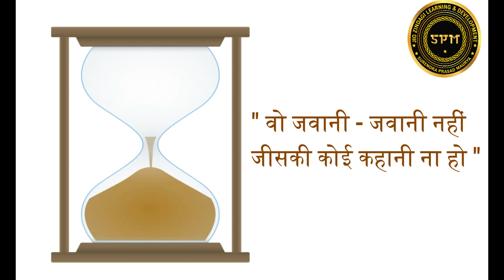JEEVAN LAKSHYA | Purpose of Life | Goal Of Life | जीवन जीने की कला | जीवन चक्र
JEEVAN LAKSHYA | Life Learnings | Purpose of Life | Goal Of Life | How To live Life | जीवन चक्र
Life learning stories | Art of Living
life lessons
जीवन जीने की कला
जीवन जीने के लिए क्या जरूरी है?
जीवन पर सर्वश्रेष्ठ सुविचार
जीवन का अंतिम लक्ष्य क्या है
जीवन में आपका अंतिम लक्ष्य क्या है?
मनुष्य जीवन का अंतिम उद्देश्य क्या है?
जीवन का सत्य क्या है?
जीवन का अंतिम सत्य क्या है?
जीवन जीने की कला कैसे सीखे?
सुखी जीवन का रहस्य क्या है?

आज के हमारे यह वीडियो आपको बताएँगे की जीवन [Life ]में किसी ना किसी एक लक्ष्य [ Target ]का होना कितना अनिवार्य हैं और अगर हमारे जीवन में कोई लक्ष्य निर्धारित हैं तो किस तरह हम अपने लक्ष्य तक पहुँच पाएंगे।
जिसके जीवन में कोई लक्ष्य नहीं, वो अपने जीवन में सफल नहीं।
मेरे विचारो से हम दुनिया मैं अपने कर्मो को पूरा करने के लिये आये । हर एक मनुष्य अपने कर्मो को पूरा करके वापिस चला जाता है । यह मृत्यु लोक है। यहाँ सबको अपने कर्मो का हिसाब देना पड़ता है ओर सभी अपना अपना हिसाब पूरा करने यहा आते है ओर हिसाब पूरा करके चले जाते है।
लक्ष्य व्यक्ति को एक सही दिशा देता है. ... दिमाग में लक्ष्य साफ़ हो तो उसे पाने के रास्ते भी साफ़ नज़र आने लगते हैं और इंसान उसी दिशा में अपने कदम बढा देता है. २) अपनी उर्जा का सही उपयोग करने के लिए: भागवान ने इन्सान को सीमित उर्जा और सीमित समय दिया है. इसलिए ज़रूरी हो जाता है कि हम इसका उपयोग सही तरीके से करें.

@SKMauryaletslearn    पर आने वाले अन्य वीडियो को आप नीचे लिखे तरीकों से भी खोज पाएंगे :